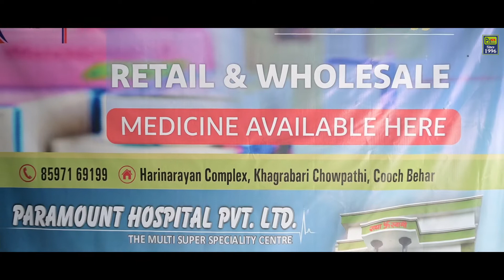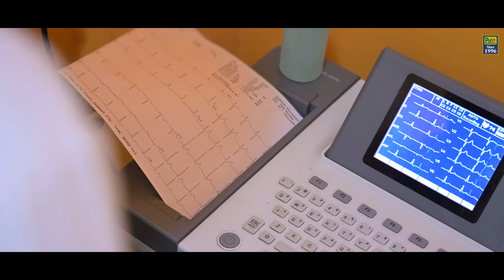Free Health Camp at Coochbehar, Khagrabari | Paramount Hospital Siliguri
Paramount Hospital Pvt Ltd
Address: Mangal Pandey Road, Siliguri, 734005, West Bengal, India